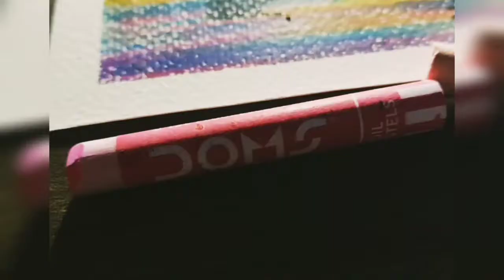Stencil Technique //Deer In Dusk //Nature Painting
I'm on Instagram as @sahu.shreyasi. Install the app to follow my photos and videos.

Your Queries brustro 300gsm water colour paper oil painting
stencil technique in nature's drawing

camel

camel fluid acrylic colours

camel acrylic tube colours

camel poster Colours

camel oil pastels

watercolor cakes

camel soft pastel colours

Faber castel colour pencil

Brushes Round & flats

Papers name 👇

Artfile A-3- 140gsm

Brustro A3 200gsm

ivory paper

Sketch Shield A3 170gsm

Canson paper 224 gsm

my camera system 👇

Mi A1 phone

Mi note9pro phone